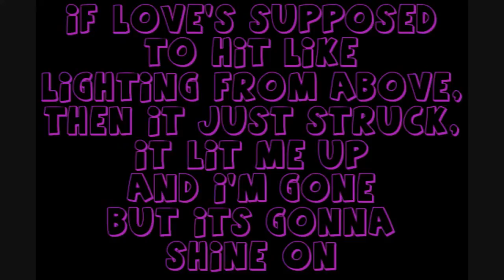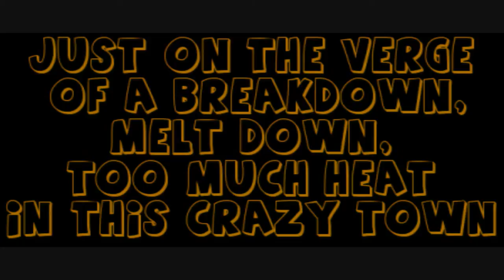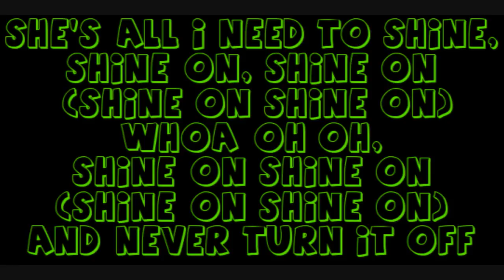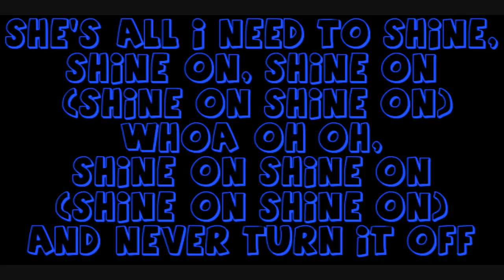Shine On Mathias Anderle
Shine On By Mathias Anderle. I re-did it with all the correct lyrics. I hope you like it. This is an amazing song. Its the lyrics by the way. If anyone has any song they want me to do the lyrics on or find the video. I can do it. Thank yaa.